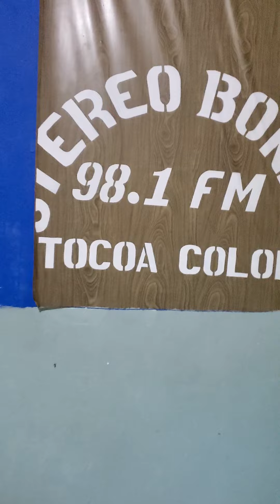Caras de Caba, chuch esas son las expresiones de chago en la radio Bonita Fm